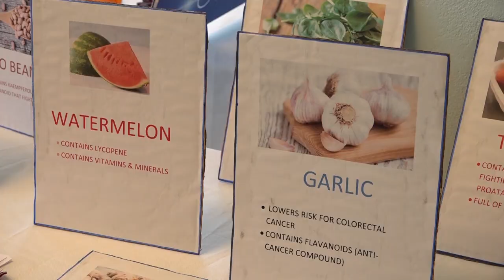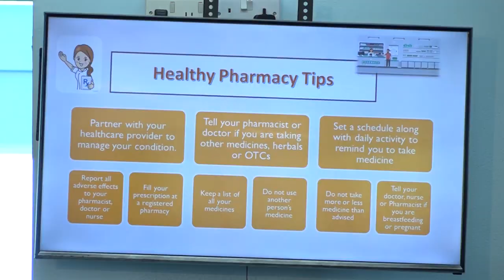Health Fair at the Vieux Fort Wellness Centre - Ministry of Health Report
Residents of Vieux-Fort were granted the opportunity to receive valuable information on kidney health and ways to ensure overall good health.